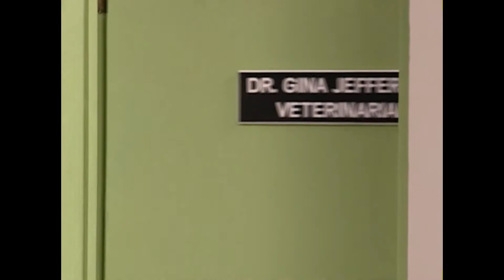Elmo is in Love with Dr Gina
Click the link for notifications of latest uploads!  Sesame Street; Elmo Falls in Love with Gina